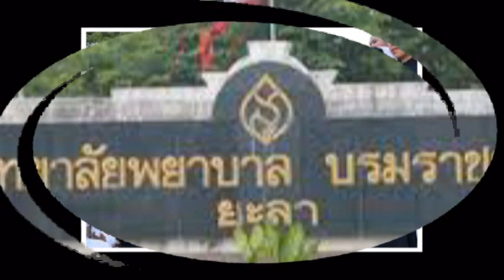YALA STORES วันที่ 21 ตุลาคม เป็นวันคล้ายวันพระราชสมภพของสมเด็จพระศรีนครินทราบรมราชชนนี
ประกอบเพลง
ดอกแก้ว
 ( วิทยาลัยพยาบาลบรมราชชนนียะลา )
พอเพียง มีวินัย สุจริต จิตอาสา
คำร้อง – ทำนอง : พินิจ จันทรักษ์
ขับร้อง : กรองแก้ว – ศรินทิพย์
ดนตรี : ศุภมาศ ขันทอง